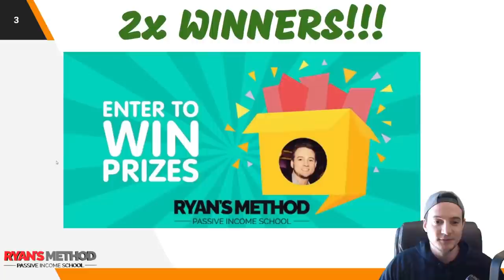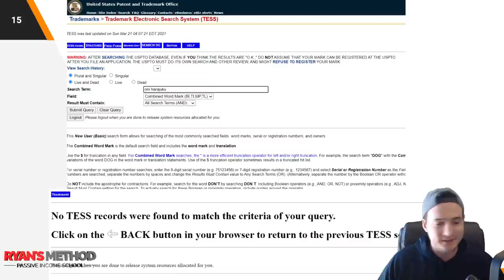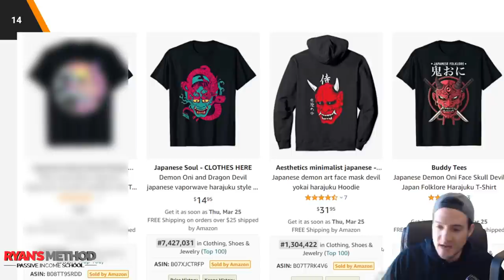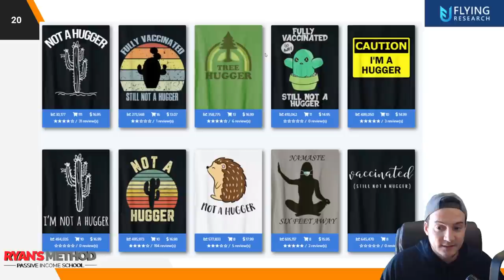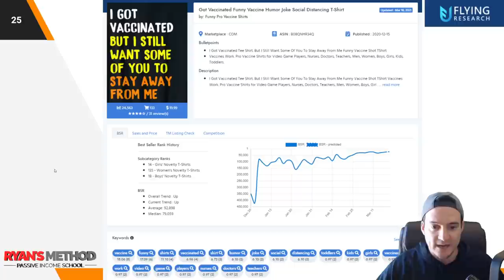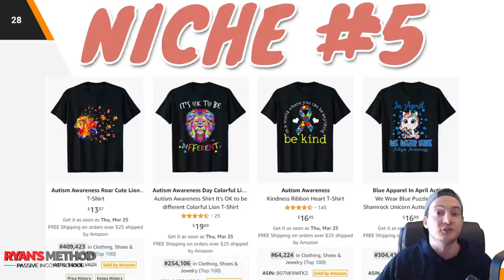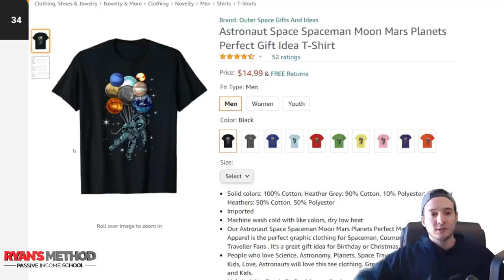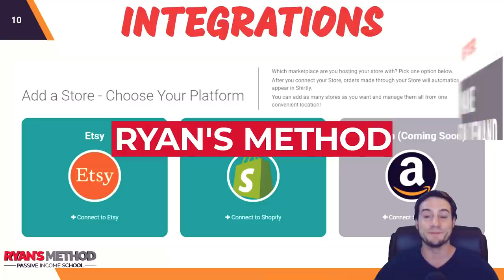TOP 5 NICHES 🔥 Print on Demand Niche Research #45 — (3/21/2021)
🌟 Ryan's Method: Dropshipped Print on Demand Course 🌟

🔥 POD AUTOMATION

🎨 DESIGN

🔨 UTILITY